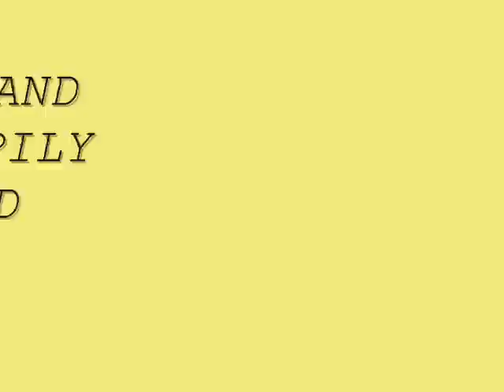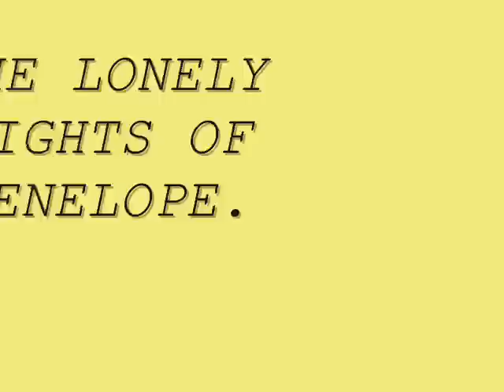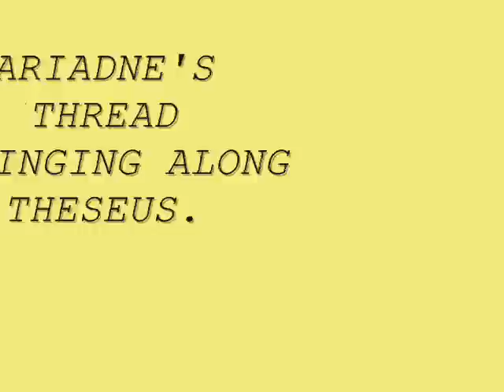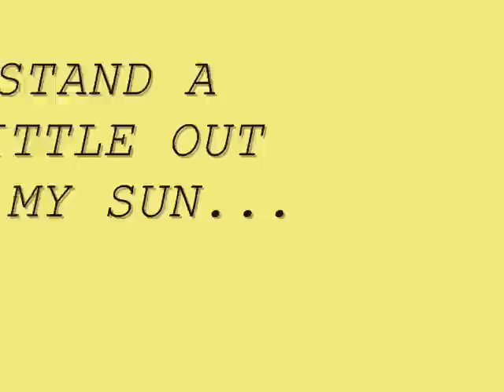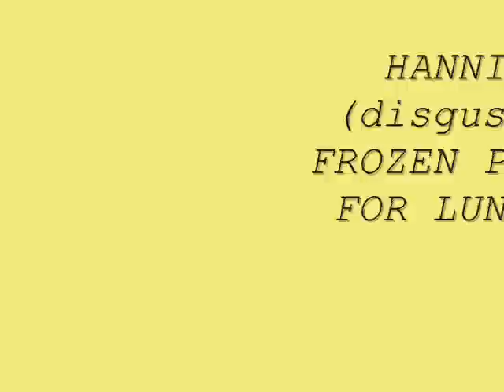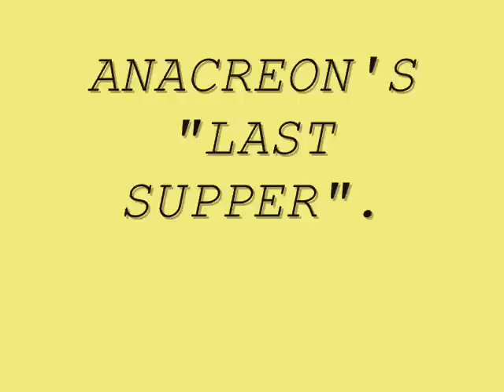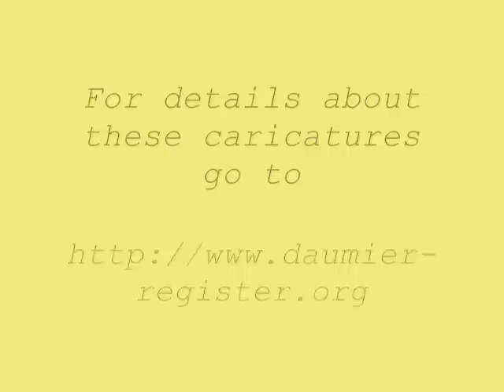DAUMIER, JACQUES OFFENBACH AND THE ANCIENT GREEKS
HONORE DAUMIER (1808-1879) was a French caricaturist, painter, and sculptor, whose works recreated the social and political life in 19th century France.

Orphée aux enfers (Orpheus in the Underworld) is an opéra bouffon in 2 acts. The work, first performed in 1858,
Offenbach used Greek mythology as a backdrop for one of his buffooneries.

HISTOIRE ANCIENNE:
in this well-known series of 50 caricatures Daumier makes fun of heroes and gods in ancient Greece and shows that they are down to earth citizens with their everyday problems. (The series appeared in the French newspaper "Le Charivari" between December 1841 and January 1843).

The DAUMIER REGISTER has become the centre of information for collectors, researchers and museums supplying in-depth information about Daumier.

gives general background information on Daumier's life and work, such as
- biography
- bibliography (over 2000 entries)
- exhibitions (from 1849 to the present, about 1200 entries)
- Daumier portraits by other artists
- collectors guide
- book illustrations

is an interactive database, which allows to research and view all of Daumier's 5000 prints and all the paintings. His drawings and sculptures will be added to this work catalogue in the future.

is dedicated to the series "Histoire Ancienne" and shows all of the 50 lithographs of this amusing series.

we recommend this website which offers a great choice of Daumier caricatures of all subjects.

To see more works by Daumier of a topic of your interest, please go and consult the respective search functions.